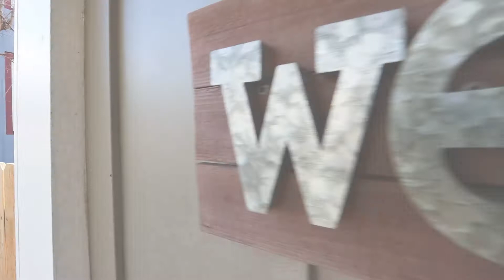Real Estate Video in Colorado Springs CO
Real Estate video of a home for Real Estate in Colorado. Although this home is a little outside of our normal service area, we do go to Colorado Springs from time to time to service our clients.

Our videos are designed to captivate and almost look as if we are flying a Drone through your listing in our video productions.

Thanks!
HotShotPros of Colorado
Real Estate Video and Photography Company